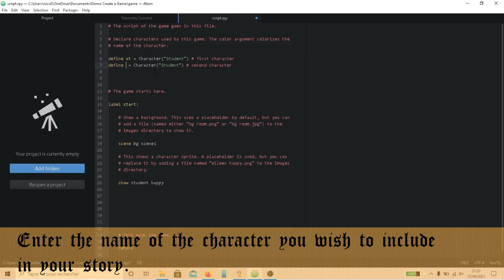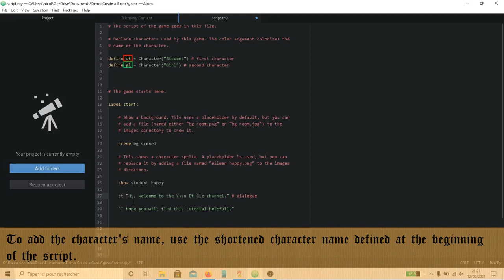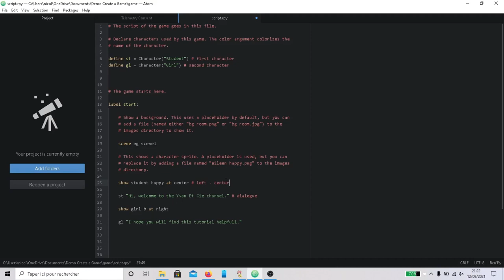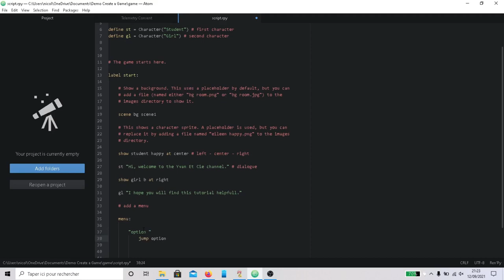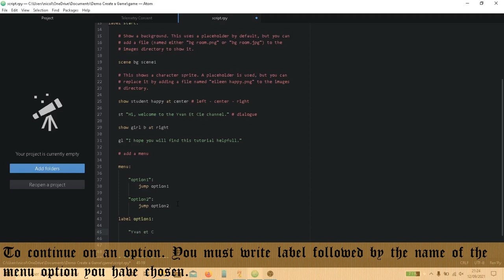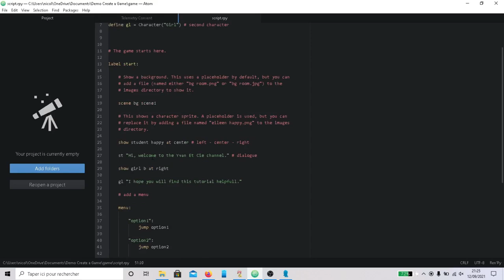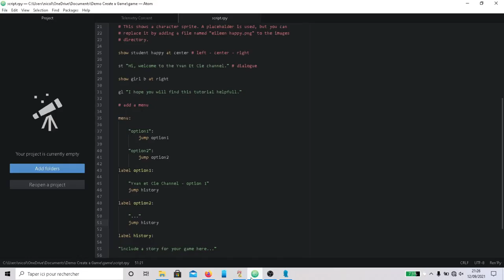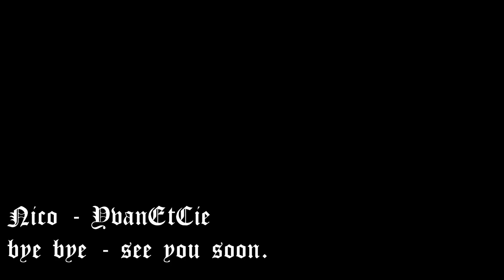Expand Your Visual Novel: Adding Characters & Crafting Choices in Renpy!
Here is the next part of the tutorial to create a Visual Novel with Renpy software. In this second tutorial, I will show you how to set up dialogues, how to set up a menu of choices for the player to interact in the story and finally how to position the characters. Thank you for your support and see you soon for the next adventure.

Characters and Background:

NoraNekoGames
Lia

Musics by Alexandr Zhelanov:

Вступление (История)
Легенда 1
СДП (средневековая тема 1)